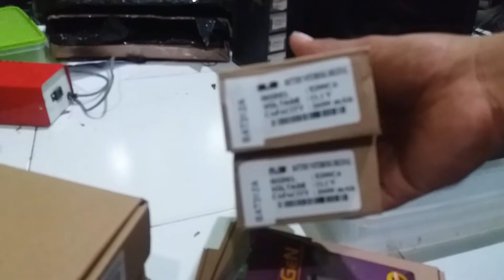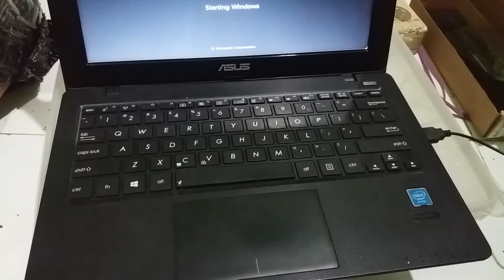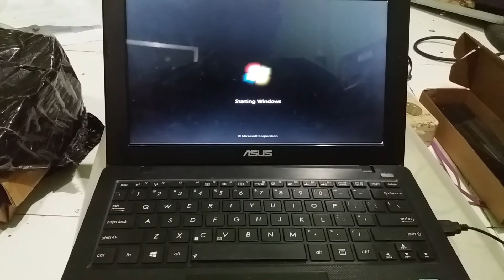Cara Ganti Baterai Notebook Asus X200 - Full | How to Change Asus X200 Notebook Battery - Full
Cara Ganti Baterai Notebook Asus X200 - Full video | How to Change Asus X200 Notebook Battery - Full dari cara bongkar sampai pasang kembali casing notebook